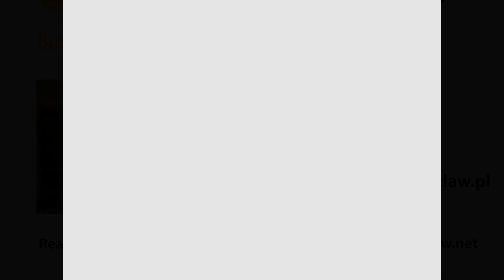Nowoczesne domy - nieruchomości luksusowe na sprzedaż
Oferta sprzedaży jednego z najlepiej zaprojektowanych i wykonanaych domów we Wrocławiu. Ponad 400m2 powierzchni, wysoki ma 5m 80m2 salon. Dom wyposażony w bardzo nowoczesne rozwiązania architektoniczne oraz budowlane.

Usytuowany na działce  o powierzchni ponad 1800 m2. Bardzo dobry dojazd do miasta oraz cicha intymna okolica.